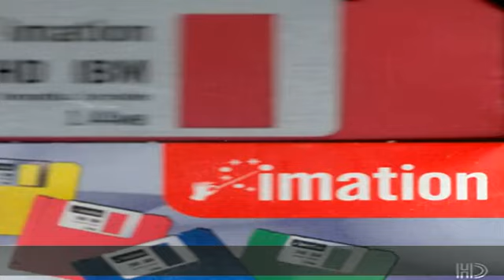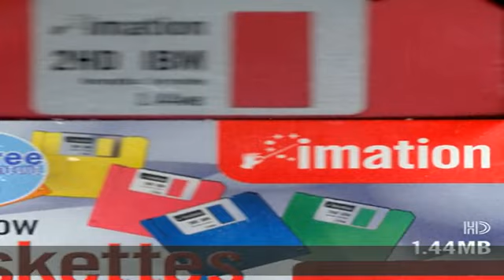Imation 3 1/2" Bulk Diskettes, IBM(R) Format, DS/HD, Rainbow, Box of 30